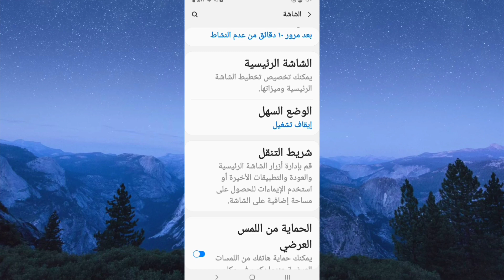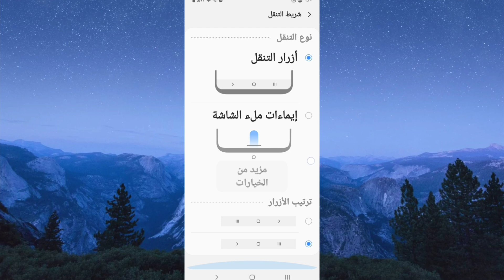طريقة تغيير ترتيب ازرار التنقل لجميع الهواتف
تنزيل التطبيقات المستخدمة في الشروحات من قناتي على التلجرام :
في هذا الفيديو نشرح طريقة تغيير ترتيب ازرار التنقل لجميع الهواتف